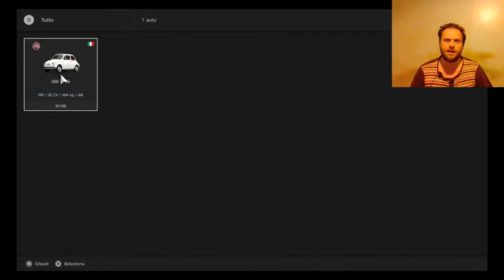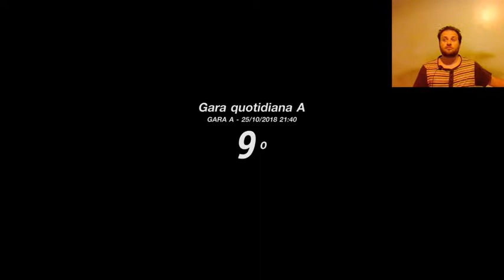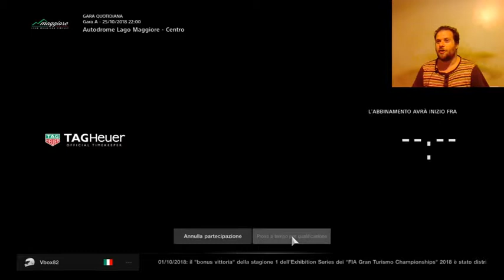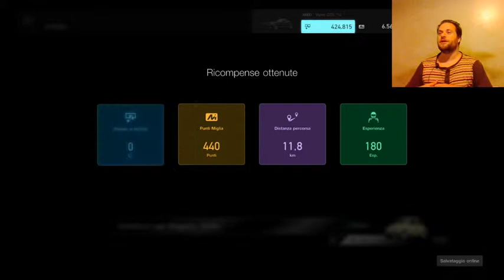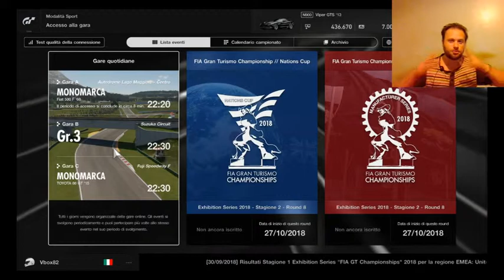Ignoranza al volante,Pericolo costante(GT Sport) #79